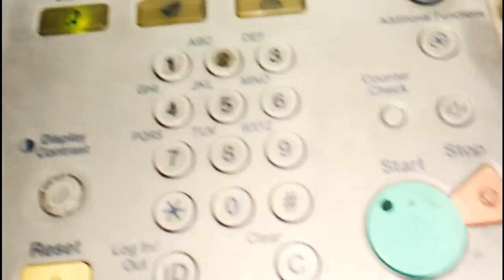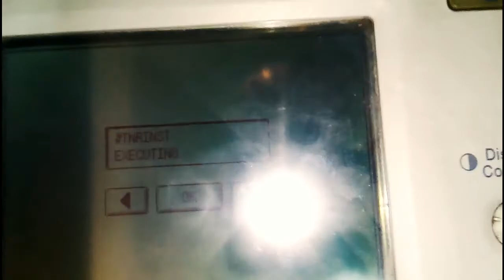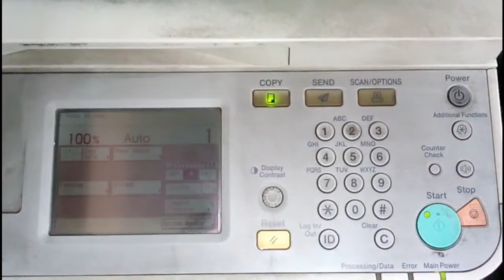Turn The Main Power Switch Canon ImageRunner 2535, 2525 E000001, E000002 error Solution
Turn The Main Power Canon ImageRunner 2535, 2525 E000001, E000002 error Solution